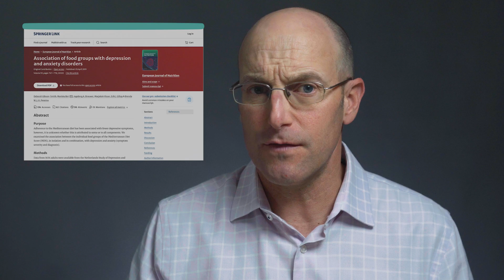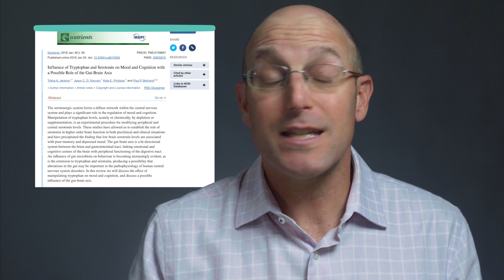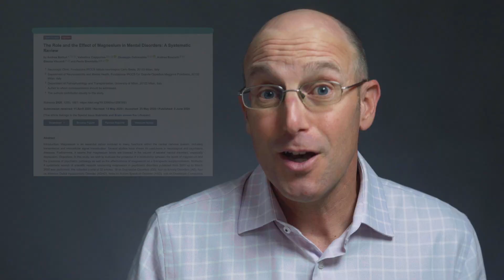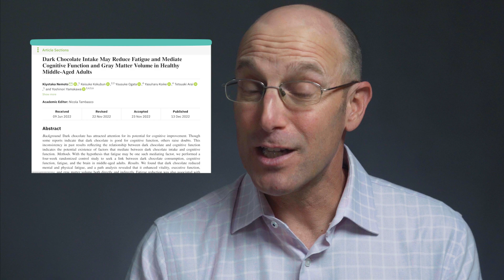What is a Good Bipolar Diet?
When looking for information about how nutrition can improve brain health, it is important to remember that you cannot necessarily believe everything you read. Dr. Bret Scher discusses a recent article from Healthline called Foods to Eat and Avoid With Bipolar Disorder as one example of an article that makes unsubstantiated claims. The article cites flawed studies and also jumps to conclusions that are not science-based. Will eating more beans, chocolate and whole grains help your bipolar disorder? Not likely.

When looking at articles that suggest nutritional interventions for mental illness, it is important to realize that ketogenic therapy is a unique dietary strategy that shifts the metabolic state of our bodies and brains. Ketogenic therapy is not a particular diet, but a physiologic state. By reducing carbs, we can shift to a ketone based metabolism, and this process has strong neurological and biological effects. It is important to distinguish ketogenic therapy, which has a growing evidence-base, from generalized and unsupported nutritional advice that is prevalent on the internet.

If you or a loved one are looking to begin ketogenic therapy for a psychiatric condition, visit this page for resources:

Read about the completed and ongoing research exploring ketogenic therapy for psychiatric conditions:

On the related topic of misinformation about nutrition for brain health see “New book: Change Your Diet, Change Your Mind by Metabolic Psychiatry Pioneer Dr. Georgia Ede”

Read Change Your Diet, Change Your Mind

Timestamps
0:00 Introduction
1:55 How does food impact mental health?
2:17 How a keto diet alters the body
2:52 Is eating more whole grains good for bipolar disorder?
4:30 Is eating Omega 3s good for bipolar disorder?
4:53 Are turkey, beans and nuts good for bipolar disorder?
5:47 Is dark chocolate good for bipolar disorder?
6:15 Conclusion